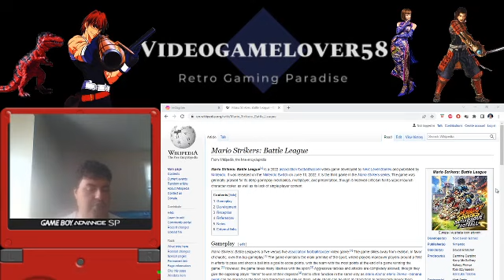Why I'm disappointed in Mario Strikers: Battle League's lack of single player.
Just wanted to share you guys my thoughts on mario strikers battle league bare bones single player.